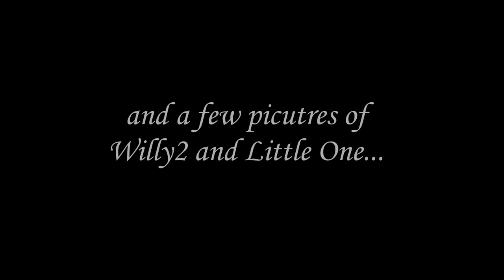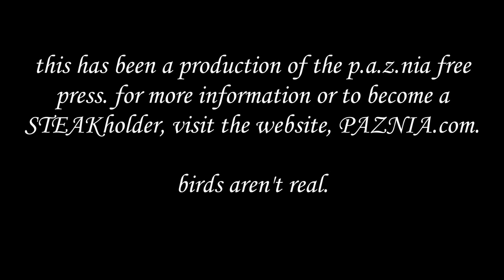P.A.Z.NIA Free Press #3: Goats & Classical Music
This past weekend brought many new additions to the homestead here at Veritas, P.A.Z.NIA in pursuance of our goal of food self-sufficiency.

Additional inventory includes:

*3 new goats (two females/one male)
*6 new heritage turkeys (will be ready by Dabsgiving)
*An expanded P.A.Z.NIA Bird Wall
*Not pictured: 6 smoky pearly female chicks

Please enjoy, and always remember, vonu is yours for the making.